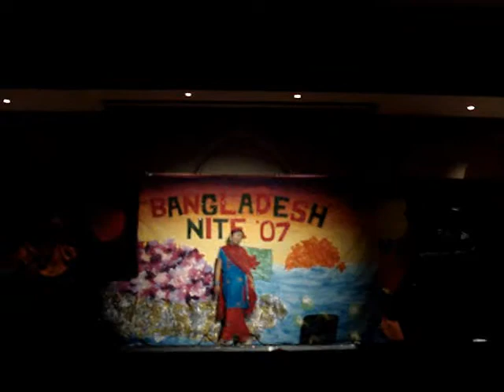OU BD nite 2007 part 3